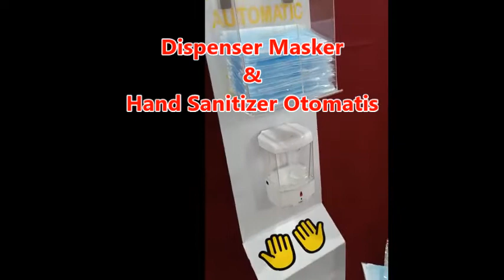SEWA DISPENSER MASKER SESUAI PROTOKOL KESEHATAN DI JAKARTA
Pelayanan 24 jam :

  Hp.
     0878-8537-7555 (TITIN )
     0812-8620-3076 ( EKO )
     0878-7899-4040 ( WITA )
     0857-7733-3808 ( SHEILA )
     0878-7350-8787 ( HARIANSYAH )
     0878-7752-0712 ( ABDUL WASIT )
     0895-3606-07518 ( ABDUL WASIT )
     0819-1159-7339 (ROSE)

Menyewakan perlengkapan protokol kesehatan berkualitas.Salah satu produk kami yaitu sewa dispenser masker sesuai standar protokol kesehatan di Jakarta dan sekitarnya.

Tersedia juga : Kamar vaksinasi atau ruang vaksinasi, thermometer gun, pembatas atau penyekat acrylic, wastafel portable, hand sanitizer otomatis dan juga lainnya.

Hubungi kami untuk solusi event sehat, aman dan nyaman.Kami siap memberikan produk dan pelayanan terbaik untuk suksesnya event enting anda di Jabodetabek dan sekitarnya.